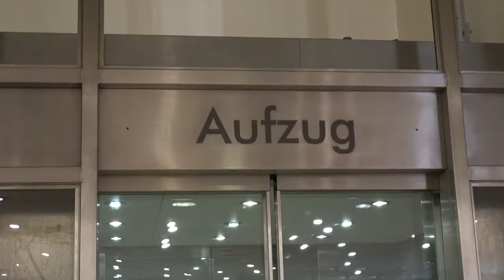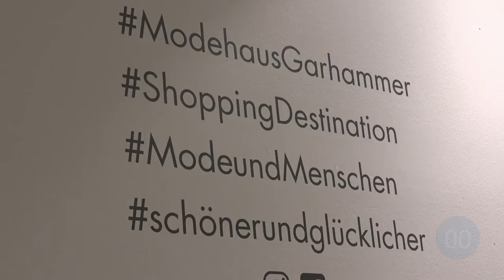Elevator Pitch: Modehaus Garhammer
Vor der Corona Pandemie trafen wir uns mit Christoph und Johannes Huber, Geschäftsführer von Modehaus Garhammer, und sprachen über Tradition sowie natürlich über Mode.

Video: Christin Bredl